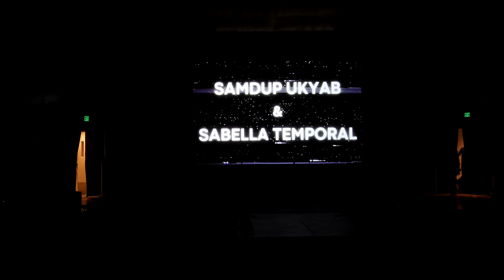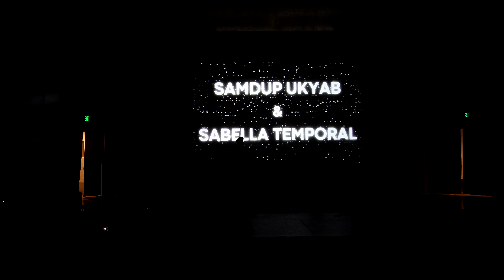Asian Night 2022: SAMDUP UKYAB X SABELLA TEMPORAL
Asian Students Alliance at Stony Brook presents: Asian Night 2022 (November 18, 2022)